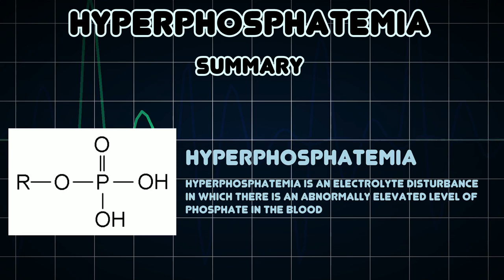Hyperphosphatemia (Medical Condition)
Symptoms, risk factors and treatments of Hyperphosphatemia (Medical Condition)

Hyperphosphatemia is an electrolyte disturbance in which there is an abnormally elevated level of phosphate in the blood